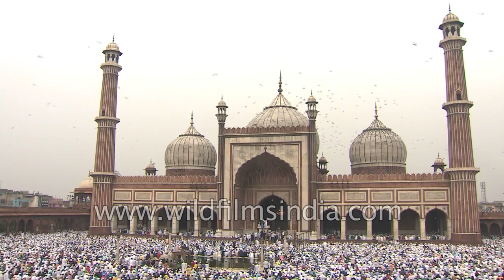Eid Namaaz at Jama Masjid: witness the entire prayer in HD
People offering Namaz on the occasion of Id-ul-Juha, at Jama Masjid in Delhi.

The Masjid-i Jahān-Numā, commonly known as the Jama Masjid of Delhi, is the principal mosque of Old Delhi in India. Commissioned by the Mughal Emperor Shah Jahan, builder of the Taj Mahal,in the year 1650 CE and completed in the year 1656 AD, it is the largest and best-known mosque in India. It lies at the origin of a very busy central street of Old Delhi, the Chawri Bazar Road. The later name, Jama Masjid, is a reference to the weekly Friday noon congregation prayers of Muslims, Jummah, which are usually done at a mosque, the "congregational mosque" or "jāmi' masjid". The courtyard of the mosque can hold up to twenty-five thousand worshippers. The mosque also houses several relics in a closet in the north gate, including an antique copy of the Qur'an written on deer skin.

Eid-ul-Fitr, "Eid-ul-fitr", Eid al-Fitr, Id-ul-Fitr, or Id al-Fitr, often abbreviated to Eid, is a Muslim holiday that marks the end of Ramadan, the Islamic holy month of fasting (sawm). Eid is an Arabic word meaning "festivity", while Fiṭr means "breaking the fast". The holiday celebrates the conclusion of the 29 or 30 days of dawn-to-sunset fasting during the entire month of Ramadan. The first day of Eid, therefore, falls on the first day of the month Shawwal. This is a day where Muslims around the world try to show a common goal of unity. It is a day of recognizance of God.Islam is the second most practiced religion in India and Eid-ul-fitr is the biggest festival of the followers of Islam around the world. Also known as the festival of fast breaking Eid ul fitr marks the end of the holy month of Ramadan.

Muslim devotees practice a month of fasting, going  without food or water through the month of Ramadan, the ninth month of the Islamic calendar. It is believed to be the toughest of all the fasts and its end is celebrated on Eid. It is also a month of prayer and sharing. It is considered noble to help people or do charity during the month. The morning to evening fast starts with sehri, which refers to the early morning meal consumed by muslims before the fast begins for the day.  Paired with sehri is iftar or the evening meal with which the daylong fast is broken. Traditionally dates are eaten to break the fast, emulating prophet Muhammed who broke his fast in this fashion. Each day of the fast is called the roza, which literally translates into fasting daily.

The tough month of Ramadan ends with the celebration of Eid. The day is celebrated with massed Namaz or prayer in the morning. Devout muslims do Namaz five times every day at fixed times and this namaz can be performed alone. Eid namaz is of a higher importance and is performed at the Eidgah or mosque with a congregation. Women are barred from  entering but men gather at the nearest mosque for this collective prayer. Women perform the Eid namaz at home and prepare delicacies for their families. A special delicacy sevai made on this day gave it another name - meethi eid, which means sweet in Hindi. Eid greetings are passed on to each other with a hug and gifts called Eidi. This is a good day for beggars as they get a lot of alms from the people in their festive mood. Beggars gather where Namaz takes place and wait for their share of eid blessings.

The followers of Islam celebrate Eid all over the world as a symbol of strength and self-control and unite in the name of Allah. The harsh month of Ramadan ends in the celebration of eid to mark the blessings of Allah on to the one with absolute self-restrain.

Source - Wikipedia